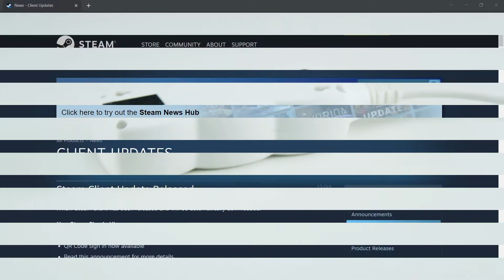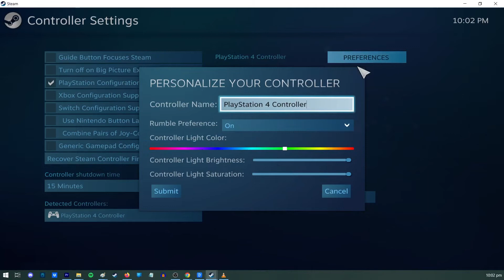How To Play A Steam Game Using A PS4 Controller [Updated 2024]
It used to be hard to use a PlayStation 4 controller on Steam, but now it's not. Instead of downloading and customizing third-party apps, all you need to do to connect your PS4 controller to your PC or laptop is change a few Steam settings. Yes, the Steam client now has this feature built right in, so you don't have to mess around with annoying third-party tools. Read on if you want to know how to use your PS4 DualShock 4 controller with Steam.
Here are the steps you need to take to link your PS4 controller to Steam: